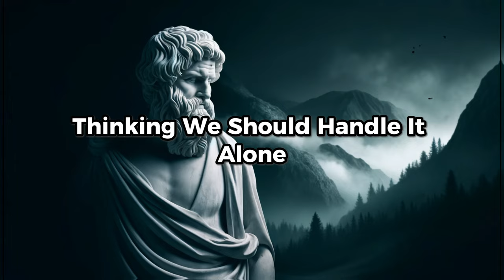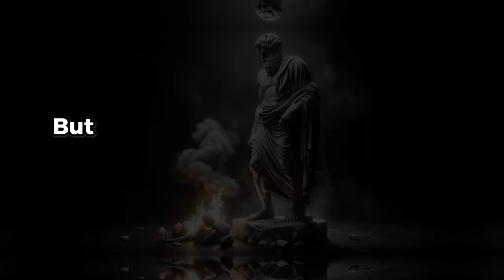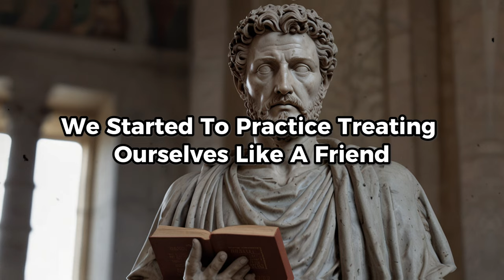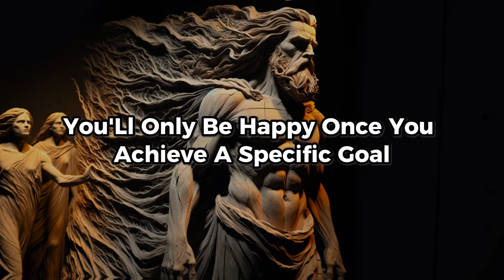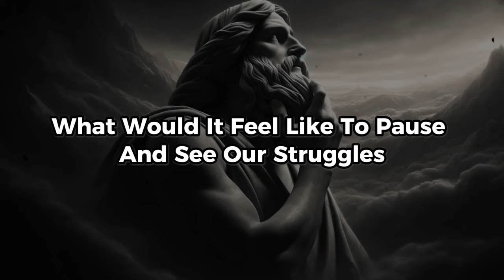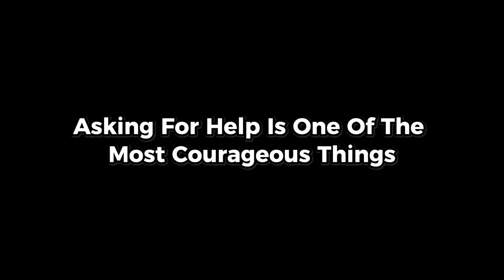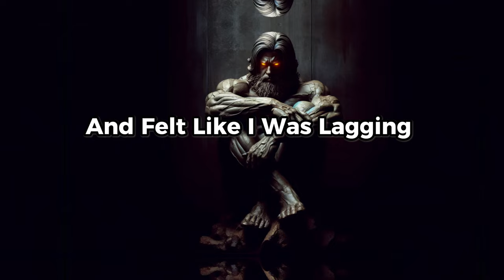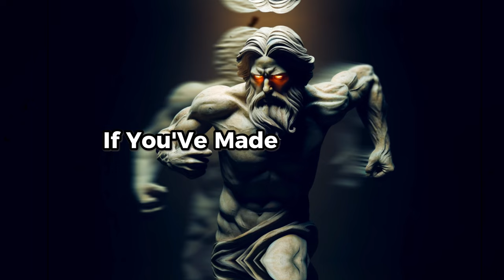8 (Stoic) Remedies For Feeling Lonely Or Depressed | Stoicism Philosophy